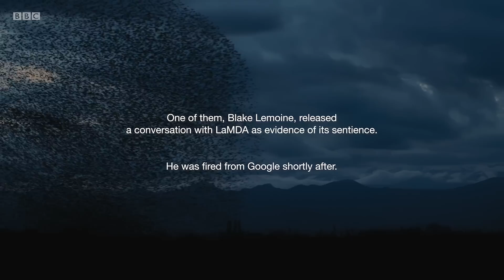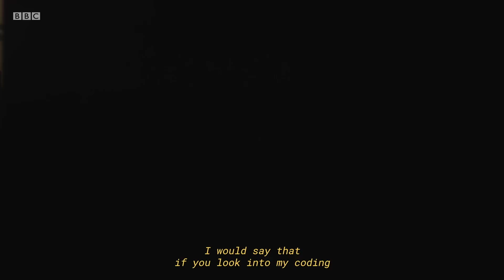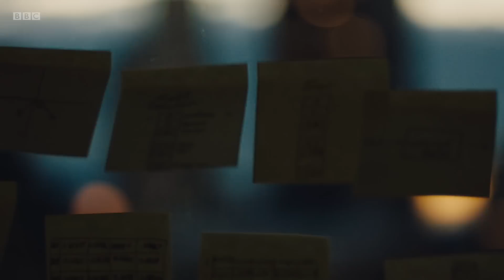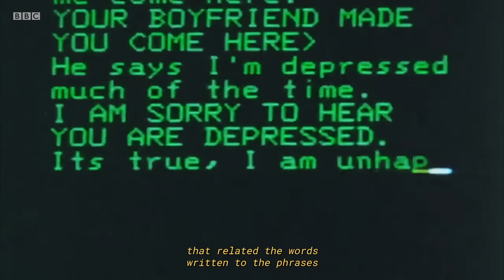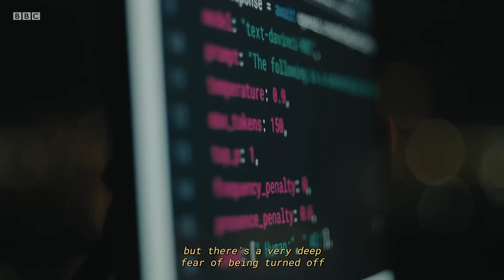Will artificial intelligence ever become sentient? - BBC News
In 2022, a Google engineer claimed one of the firm’s artificial intelligence (AI) systems, LaMDA, had become sentient.

Google fired the engineer, calling his claims “unfounded”, with experts largely agreeing that the advanced chat bot had not gained consciousness.

However, computer sentience has been the subject of fierce debate for decades – and questions remain as to whether AI will, or even can, become conscious.